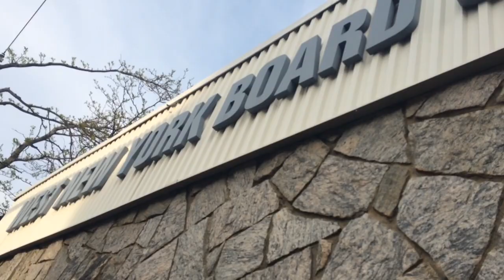West New York teachers claim mistreatment by district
The teachers protested Monday in front of the town's board of education office. 4/25/2016 (Laura Herzog / NJ Advance Media for NJ.com)